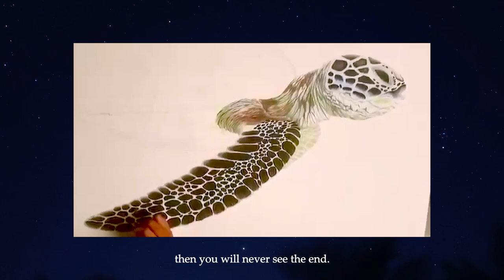Turtle || Acrylic on Wood Painting Process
The final piece of the acrylic series.

🔅Music🔅

Track: Eventide
Music composed and recorded by Oak Studios